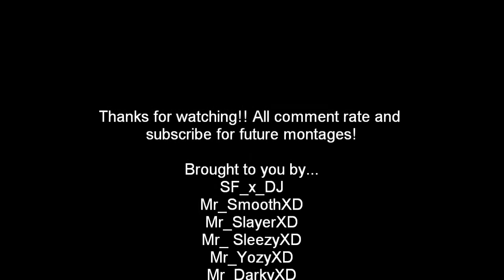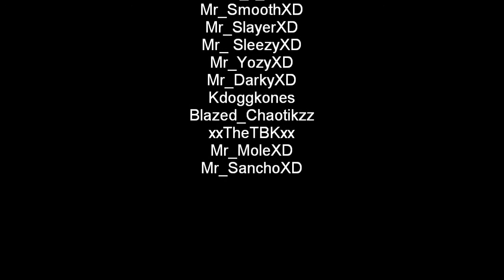SF x DJ Mw3 montage 1